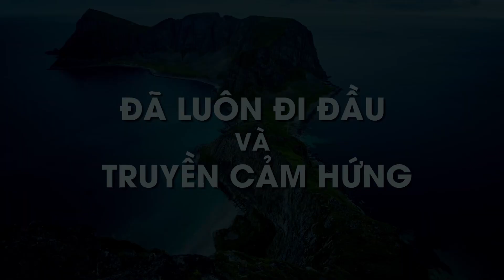3 DI TRIP 2021 Hokkaido